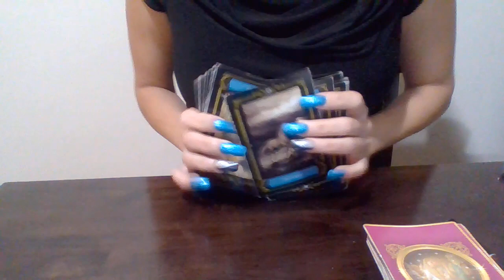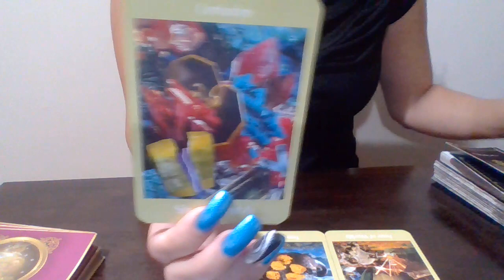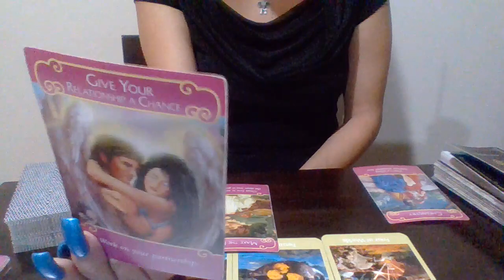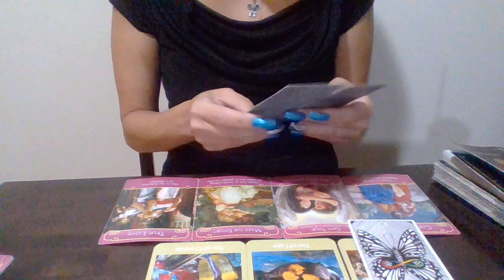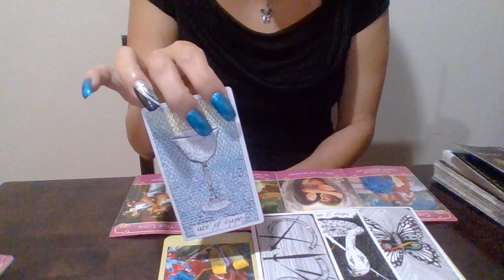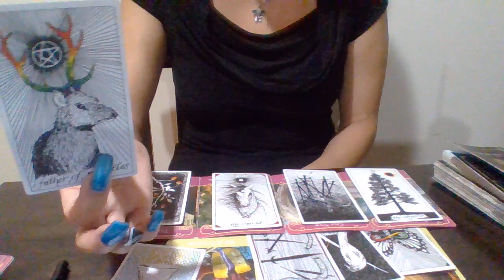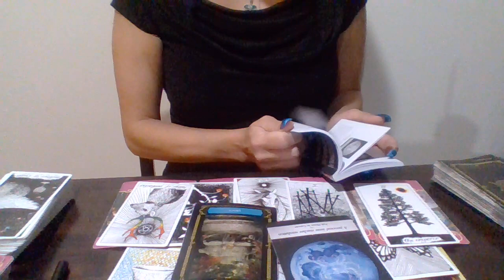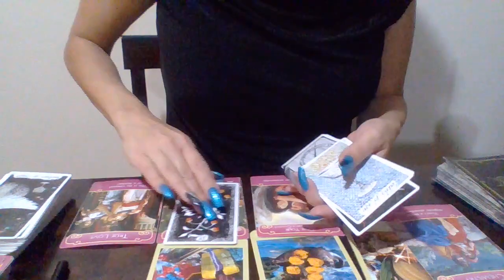Scorpio*❤🔥 (RawLOVE) Intense Sexual Desire❣ Resolution Is Here❣ 10/22-11/5/18